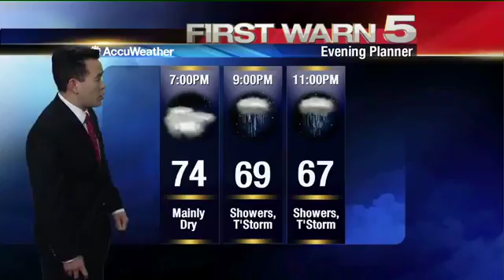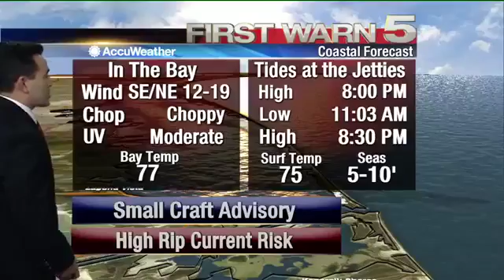Saturday Weather 5:30PM